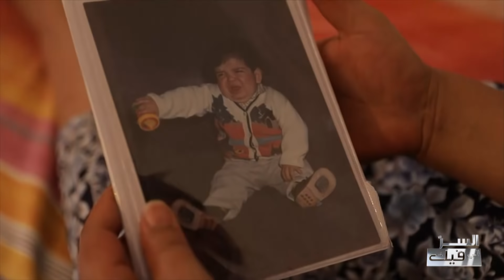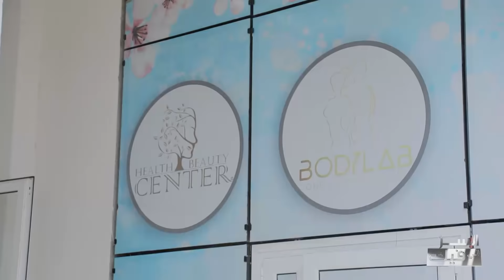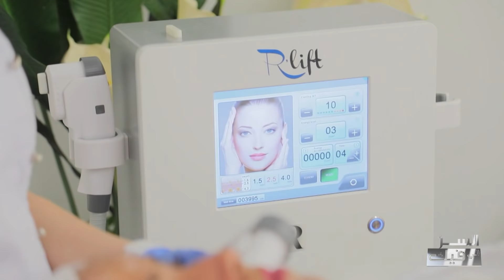Esser Eli Fik S02 Episode 20 20-06-2020 Partie 01